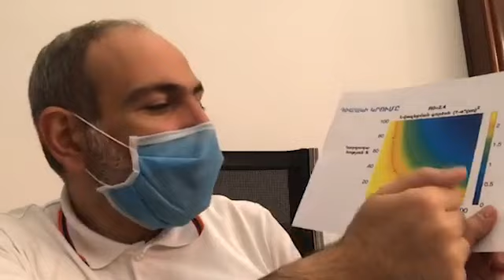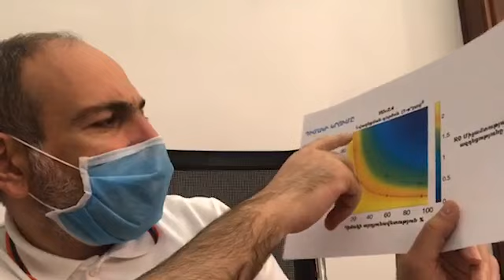Դիմակի կրման նոր կանոններ են գործելու․ Նիկոլ Փաշինյան